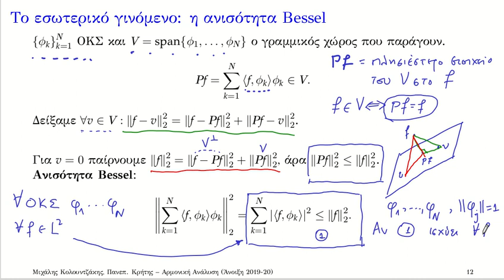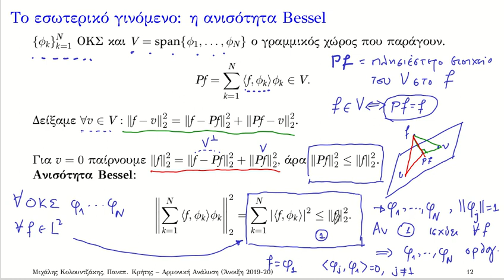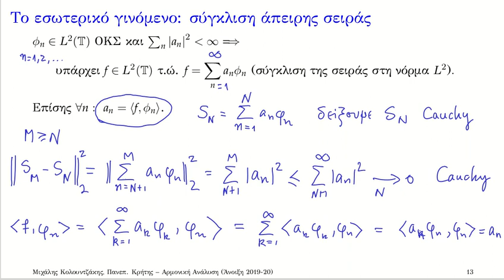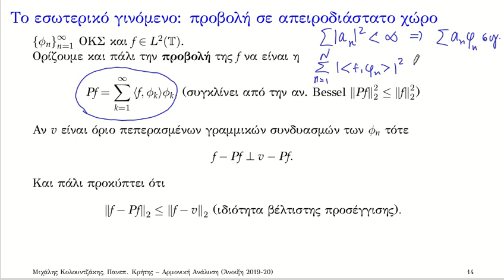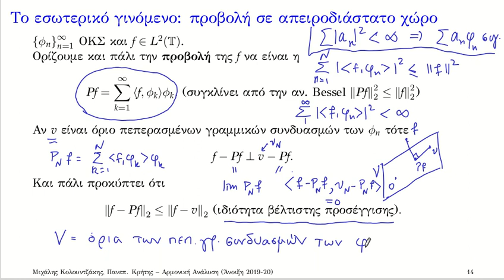L2 bessel inequality